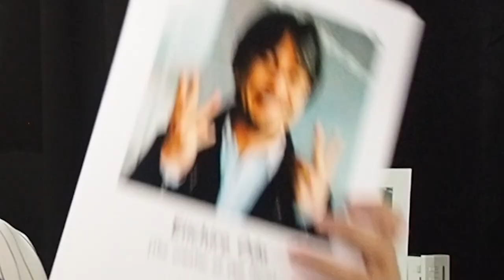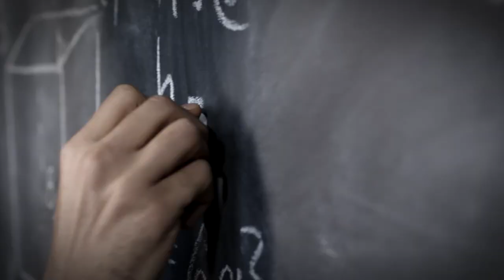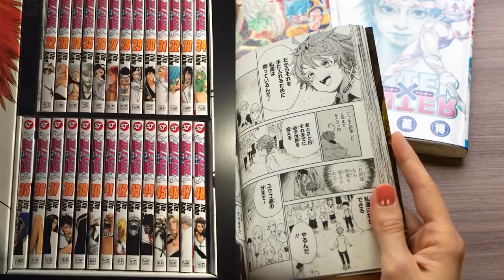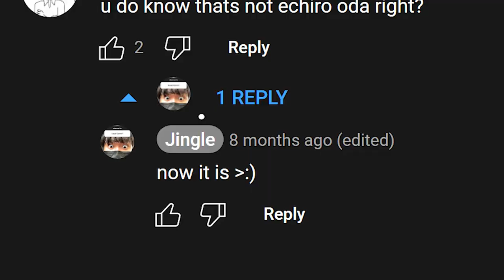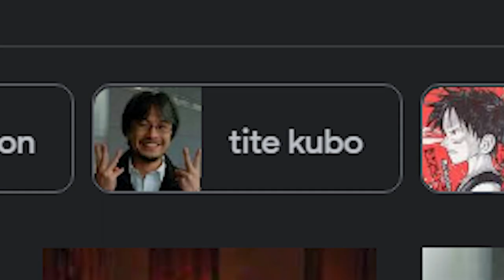this is Eiichiro Oda (creator of One Piece)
please do not talk about my Nivea Essentially Enriched lotion

Eiichiro Oda is the creator of popular, long-running manga/anime series ONE PIECE!!